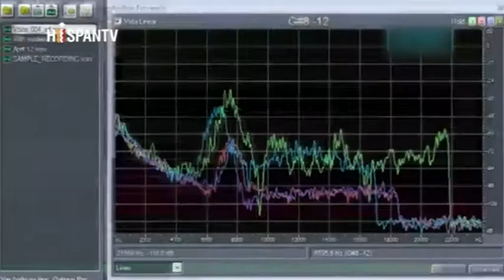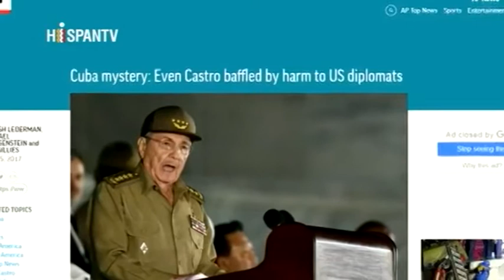EEUU: ¿ataques sónicos o víctimas de su propio espionaje en Cuba?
Cubainformación TV – Basado en un texto de Arthur González – Blog “Heraldo cubano”.- Volvamos a los dichosos “ataques acústicos” que –según la Casa Blanca- habrían sufrido los funcionarios de su Embajada en La Habana. Edición: Ana Gil. Fuente